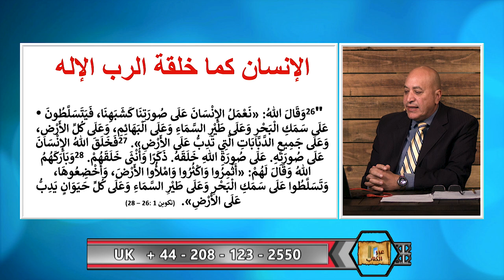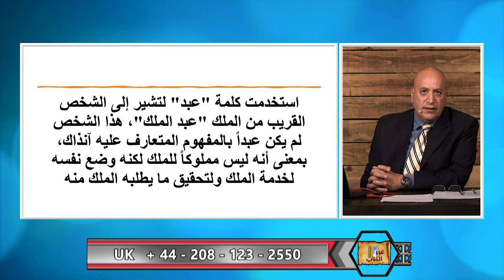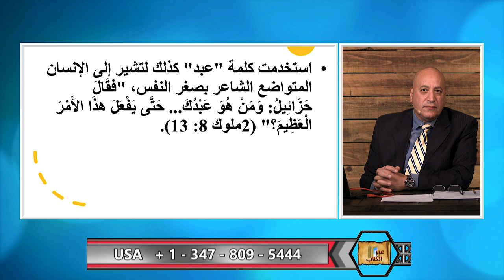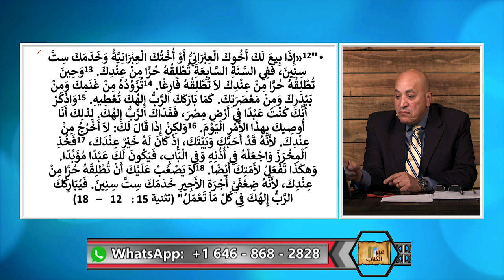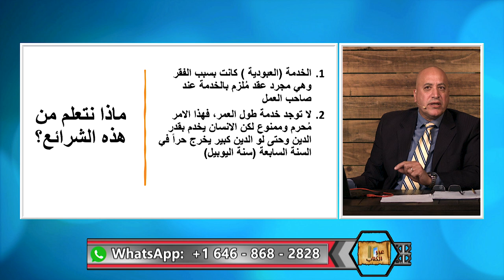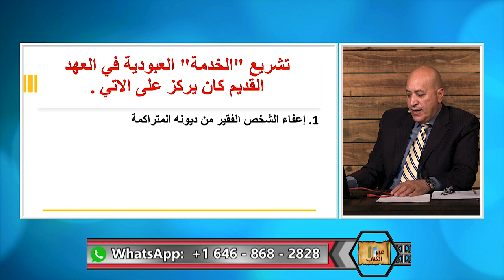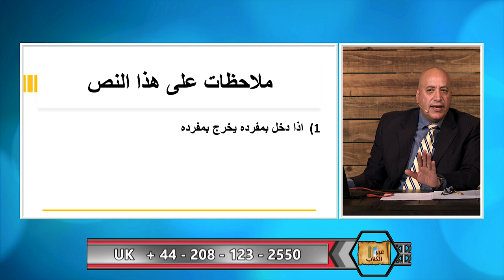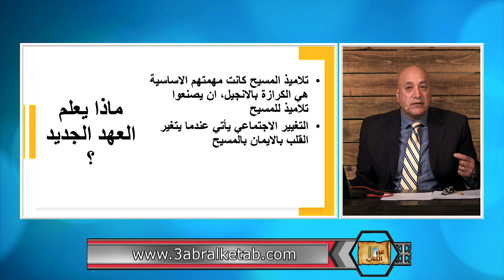عبر الكتاب | الحلقة رقم 381| العبودية وتجارة الرقيق في الكتاب المقدس